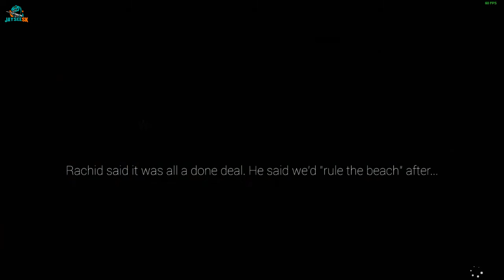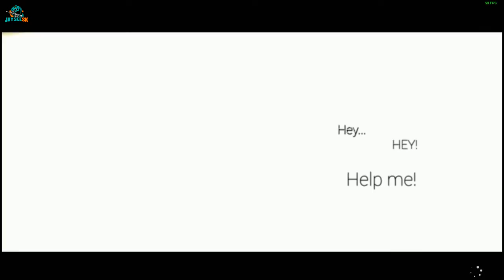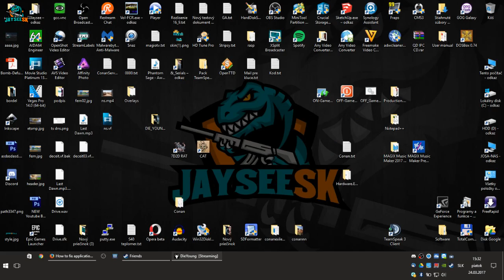Die young #01 - Sfetovaná som spadla do studne!